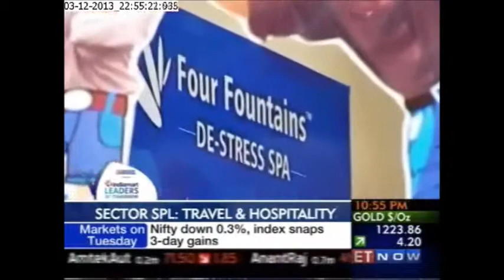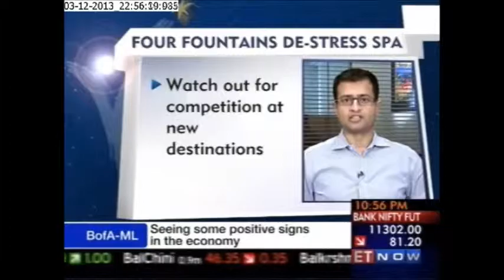Four Fountains De-Stress Spa on IndiaMART Leaders of Tomorrow 2013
Anurag Kedia, Saurabh Garg, Sunil Rao
Co-founder & Director -- Franchising & IT, Co-founder & Director -- Operations, HR & Finance, Co-founder & Director - Marketing"  Respectively
Four Fountains De-Stress Spa

"Four Fountains De-stress Spa is India's largest chain of professionally managed, affordable health spas. Our vision is to keep India stress-free and healthy through affordable spa therapies. Founded in 2007 by 3 management graduates from IIM Ahmedabad and S.P. Jain Institute of Management & Research, we aim to bring the health benefits of spa therapies within everyone's reach.  Our spas are currently present in 20 locations across the following 7 cities in India - Mumbai (3), Delhi (2), Gurgaon (1), Bengaluru (5), Kolkata (2), Pune (6) and Goa (1).
Prices of our spa therapies start at as low as Rs. 599/ in select cities-. Weekday discounts (Monday to Friday, 10 am to 5 pm) and pre-paid membership discounts bring prices down further by 20% -- 50%.
Since October 2007, Four Fountains De-stress Spa has served over 1,75,000 guests and is a highly rated attraction in most of the cities it operates in as per Tripadvisor.com."